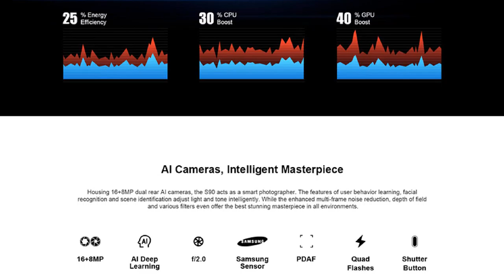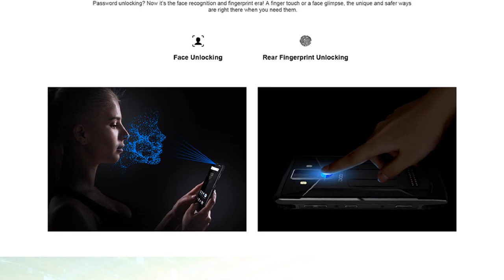DOOGEE S90 Surpe Suit 6.18 - Initial Images and Spec Data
Compatibility
To confirm that this part fits your vehicle, please enter your vehicle's details below.   Year:
Select
Make:
Select
Model:
Select
Submodel:
Select
Trim:
Select
Engine:
Select
Clear All
This part is compatible with 0 vehicle(s).
Show all compatible vehicles
  This part is compatible with 1 vehicle(s) matching
 This part is not compatible with  Recent searches      Year
Make
Model
Submodel
Trim
Engine      Description:
BasicInformation     Model DOOGEE S90(6GB+128GB)     Band
   2G:GSM: B2/B3/B5/B8(850/900/1800/1900GHz)    3G:WCDMA: B1(2100)/B2(1900)/B4(1700/2100)/B5(850)/B8(900)       TD-SCDMA: B34(2000)/B39(1900)
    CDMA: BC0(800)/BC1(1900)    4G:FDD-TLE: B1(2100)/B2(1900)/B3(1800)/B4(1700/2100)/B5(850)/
   B7(2600)/B8(900)/B12(700)/B17(700)/B19(800)/B20(800)/B28(700)       TDD-TLE: B34(2000)/B38(2600)/B39(1900)/B40(2300)/B41(2500)
[===Not Sure Your Network ?===]/[==Will My Phone Work ?==]     SimCard    DualSIMCardDualStandby (2 Nano SIM Card or 1 Nano SIM Card + 1 TF card)     Style    Bar     Color    Mineral Black, Fire Orange       System     OS Android 8.1     CPU    Helio P60(MT6771), 4*Cortex-A73 2.0GHz + 4*Cortex-A53 2.0GHz     GPU    ARM Mali G72 MP3 800MHz     RAM 6GB     ROM 128GB     CardExtend    SupportTFcardupto 256GBextended       Screen     DisplaySize    6.18 InchU-notch In-Cell     Resolution 1080*2246 FHD+     Pixel Density    403PPI     Type    IPS     Panel Technology Multi-touch/Corning® Gorilla® Glass 4       SupportFormat     Audio Playback Format    MP3/M4A/AAC/AMR/FLAC/APE/MAV     Video Playback Format    Support AVI, MP4, WMV, RMVB, MKV, MOV, ASF, RM, FLV and Other Video Formats.

   (Note: 1080@30fps is supported, but users should download the third-party video player.)
   Video Produce Format    Support up to 1080@30fps Video Shooting       DataTransfer&Connectivity     Datatransfer    USB/Bluetooth     Mobileinternet    WAP/WiFi     Earphone Port    Type-C       General     Camera/Picture
   Resolution
Rear Camera: 16.0MP+8.0MPF/2.0       AI Dual Cameras
     PDAF      4 LED Flash    Front Camera: 8.0MPF/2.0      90° Wide-angle